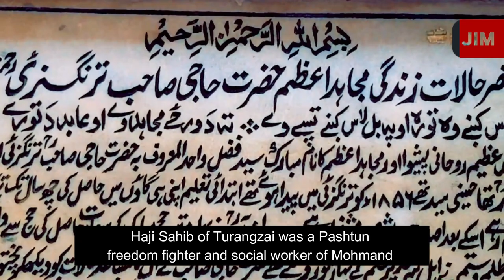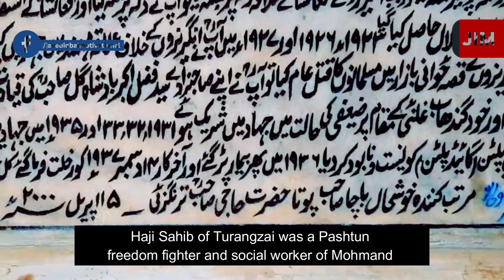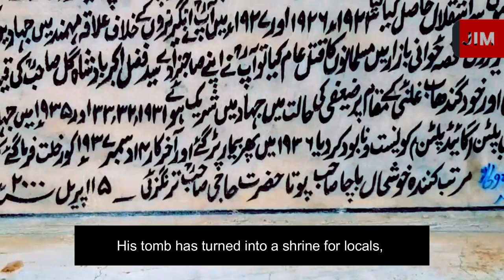Pashtun Freedom Fighters - Podcast Edition By Javed Iqbal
In This Video Pashtun Freedom Fighters refer to individuals or groups predominantly of Pashtun ethnicity who engage in armed resistance or struggle. Mohmand Agency is one of the administrative units or agencies in the Federally Administered Tribal Areas. Haji Sahib Turangzai is a notable figure among Pashtun Freedom Fighters. He is known for his involvement in various movements and struggles for Pashtun rights and autonomy.

0:00 Introduction
1:40 Afghanistan Famous Personality
4:09 Meet Pashtoon People
7:33 Charsada Area & Bail in RS 500/-
11:31 Power of Army
15:21 Unrevealed Planning
18:26 Bajaur agency Travling
22:09 Haji Sahib Turangzai
25:57 Food Planning for Mujahideen
28:30 Ziarat

 Welcome to JI Motivational, your go-to destination for daily doses of inspiration and empowerment!  At JI Motivational, we believe in the power of positivity and the impact it can have on your life. We believe that every challenge is an opportunity for growth, and with the right mindset, you can turn obstacles into stepping stones.

What You'll Find Here:
At "JI Motivational," discover inspiring stories, uplifting speeches, and practical strategies to fuel your personal and professional growth. Cultivate a positive mindset through daily motivation and gain insights from insightful interviews with thought leaders.

Other YouTube Channels:
Jl motivational - life-changing videos
@javediqbalmotivational/videos

JI Punjabi channel - Fun, Motivations, Old Punjabi Virsa
@Jipunjabichannel/videos

JI Kids - vloging channel on kids activity
@Javediqbalkids/videos

JI Adventures - explore different cities,Fun, Adventures and Business tips
@Javediqbalkids/videos

Radiant Relaxation Relax Music
/@radiantrelaxation55/videos

Tech Exploration - video editing, programming, and technical
@JITECH55/videos

Fighter Brother's - Gaming channel with Funny voiceover
@fightersbrothers/videos

FaceBookPage - /emboriderybusinessByJaved
FaceBookPage - /javediqbalmotivational
FaceBookPage - /JIadventures55
FaceBookPage - /JIKids55
FaceBookPage - /javedbookshelf
FaceBookPage - /TechExploration2587
FaceBookPage - /radiantrelaxation2587
FaceBookPage - /freefirefighterbrothers

Punjabi Diaan Puranian yadaan :                    /playlist?list=PLRXvRENbui3cHy17yB_fY76E1sKwQu_Jf
Mera Zati Tajrba | My personal life  experience : /playlist?list=PLRXvRENbui3cxkYr18_Sub_7A_PPwoQ0a
Punjabi Meethy bol | Punjabi Songs :              /playlist?list=PLRXvRENbui3f0PSlKz3BLpbrkeucyOoVF
Books Atomic Habits :                             /playlist?list=PL4ztHDoTn6ebtnARDrVteLAblBNHJq2cy

About Javed Iqbal:
I'm passionate about technology and hold a Master's degree in IT.
Beyond the digital world, Balancing technical expertise with motivational skills can be a powerful combination.

Educational Insights:
Discover the intersection of IT and Inspiration.
Let's bridge the gap between tradition and technology!

Proudly From Pakpattan City 🇵🇰:
Born and raised in the heart of Punjab,Pakistan - Pakpattan City.

and let's celebrate the spirit together.

mohmand agency,mohmand agency history,mohmand agency area,mohmand agency ghalanai,mohmand agency new video,mohmand agency video,podcast channel,
haji sahib turangzai,haji sahib turangzai aligarh,haji sahib turangzai darbar,haji sahab tarangzai jalsa,haji sahab tarangzai program,podcast in punjabi,